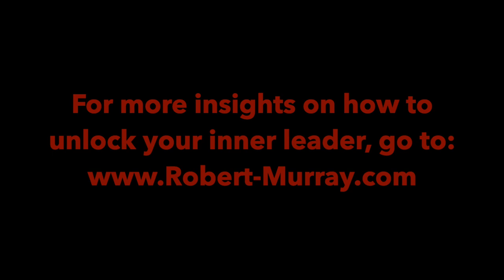How Leaders Get Stuff Done